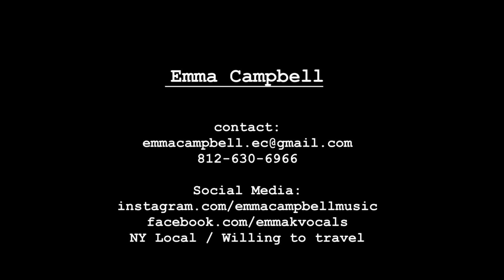Emma Campbell - Dramatic Acting Reel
Dramatic acting reel for the actress Emma Campbell.

3 scenes in studio.